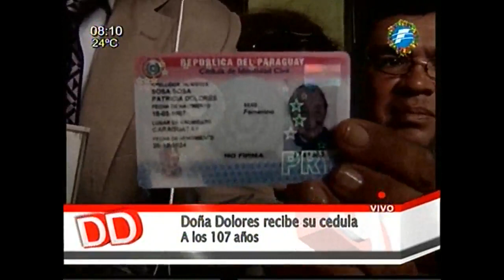Mujer tiene cédula por primera vez luego de un siglo 29/12/2014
Doña Dolores Sosa obtuvo su cédula por primera vez a los 107 años.  Con esto la mujer podrá acceder a los beneficios de las personas de la tercera edad.